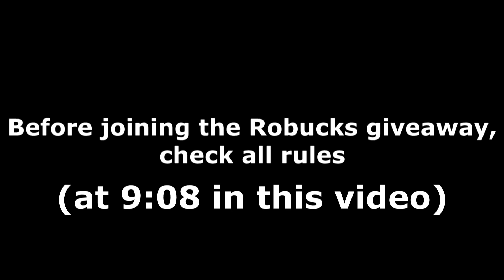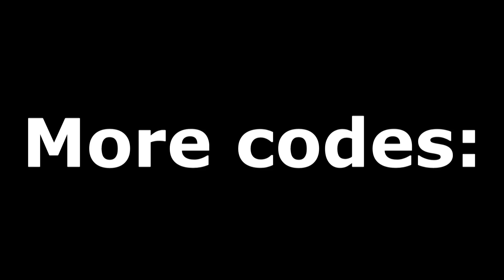ALL *28* ULTIMATE TOWER DEFENSE CODES! (January 2023) | ROBLOX Codes *SECRET/WORKING*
All new secret/working Ultimate Tower Defense codes (by Ghostworks) with gameplay and a daily Robux giveaway! The codes are part of the latest January 2023 update and give you free gems, towers and more!